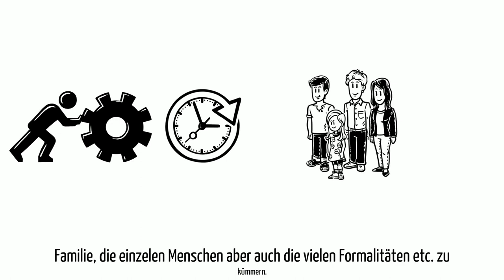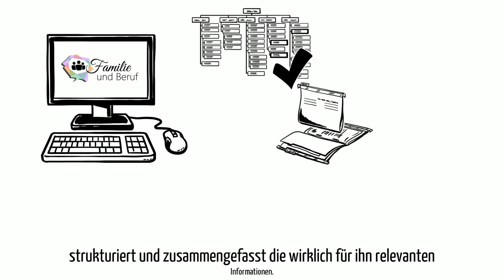familie-und-beruf.online: Themenbereich Pflege und Fuersorge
Info-Video zum Projekt familie-und-beruf.online zur Verbesserung der Vereinbarkeit von Familie und Beruf - realisiert durch die HeiReS GmbH, Verbreitung durch IT hilft gGmbh, Unterstützt durch den ESF und das Land Sachen